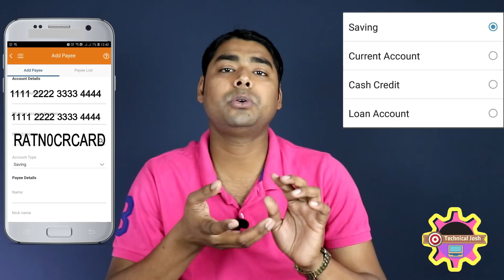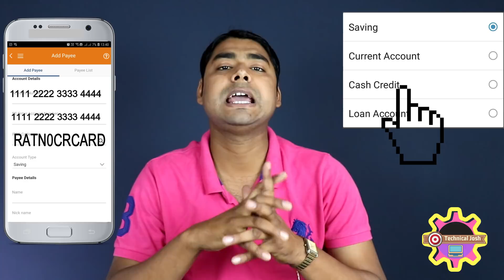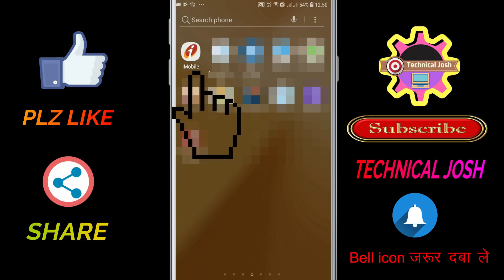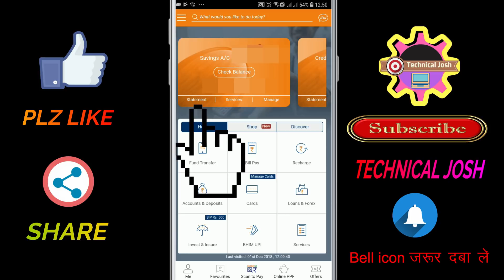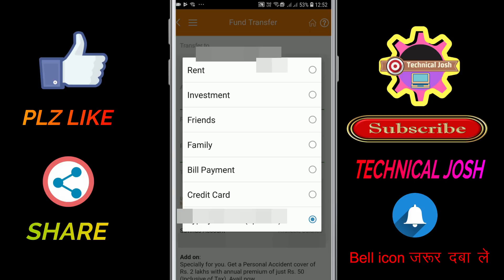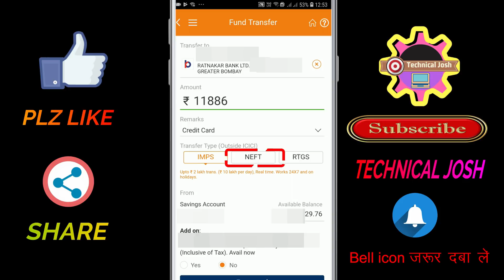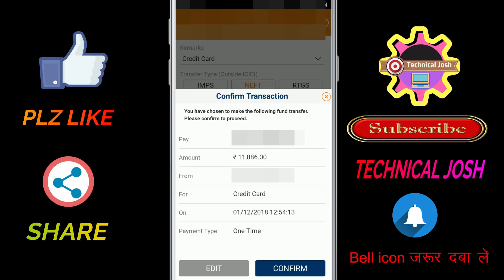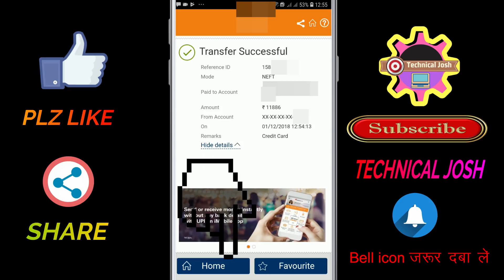how to rbl bank credit card payment || bajaj credit card payment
Many people take RBL Bank credit card through Bajaj Finserv but they do not know how to make RBL Bank credit card online payment so this video you know how to RBL Bank credit card payment because many people confused so in this video I talk about nifty payment NEFT but Sunday and holidays you do not pay your RBL Bank credit card bill through this method so you use this method only bank working days only for bajaj credit card payment. So, friends, I hope now you will not confused and doubt so firstly you see my video then make RBL credit card payment. You also paid your rbl bank credit card payment through internet banking and debit card. I make a separate video on it so you also see that video. The link is given below

in this video, you know How to payment rbl bank credit card through internet banking

know all online method for rbl bank credit card bill payment in this video